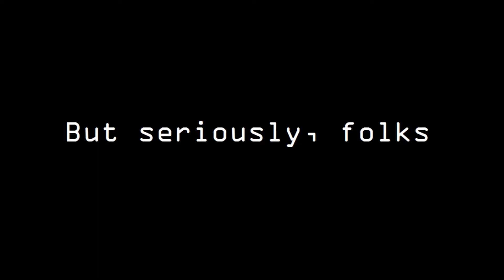Outlaws of Ravenhurst Studio 37 Show Promo!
GET READY FOR THE CONCERT OF YOUR LIFE!
NOW!